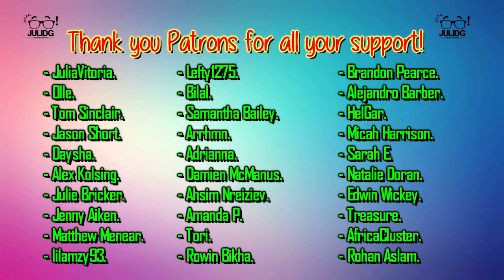Game of Thrones 5x01 REACTION & REVIEW "The Wars to Come" S05E01 | JuliDG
Follow Me First: @JuliDG

Here we go guys! Get ready for an amazing season reaction for GOT!

0:00 Intro
0:06 Welcome
3:46 Reaction
13:03 Review

Special Thank you to my Patrons:

- JuliaVitoria.
- Olle.
- Tom Sinclair.
- Jason Short.
- Daysha.
- Alex Kolsing.
- Julie Bricker.
- Jenny Aiken.
- Matthew Menear.
- lilamzy93.
- Lefty1275.
- Bilal.
- Samantha Bailey.
- Arrhmn.
- Adrianna.
- Damien McManus.
- Ahsim Nreiziev.
- Amanda P.
- Tori.
- Rowin Bikha.
- Brandon Pearce.
- Alejandro Barber.
- HelGar.
- Micah Harrison.
- Sarah E.
- Natalie Doran.
- Edwin Wickey.
- Treasure.
- AfricaCluster.
- Rohan Aslam.